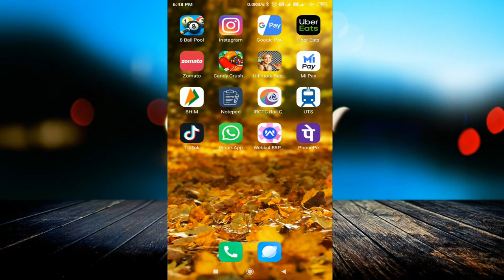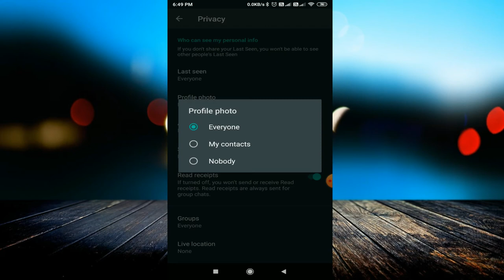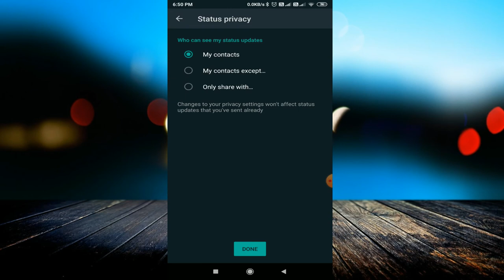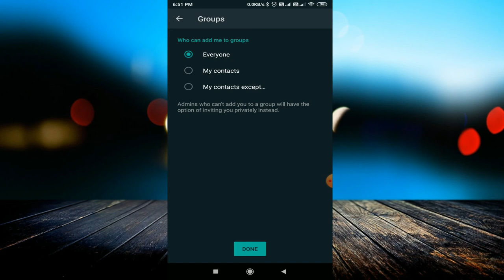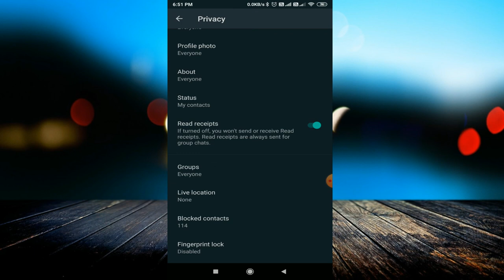9+ Useful WhatsApp Tips & Tricks : Smartphone User Must Know || Best Tips n Tricks 2020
linked site.